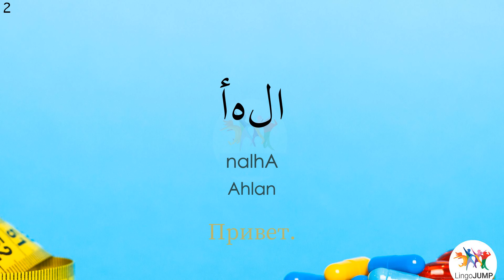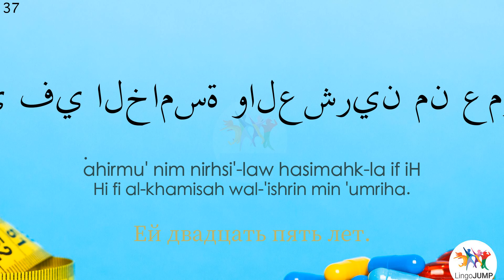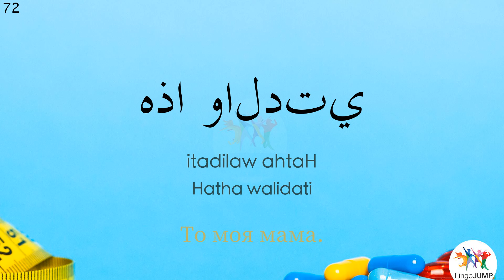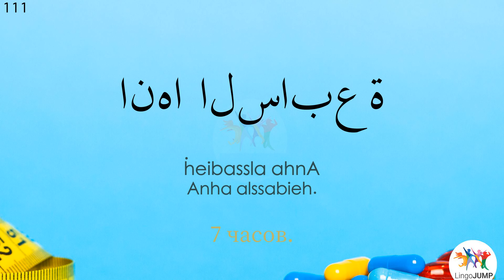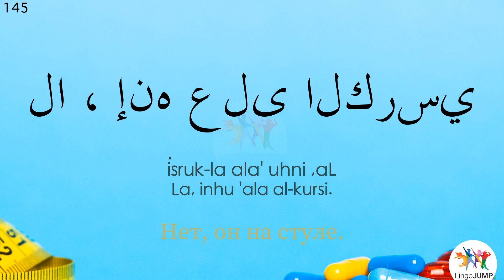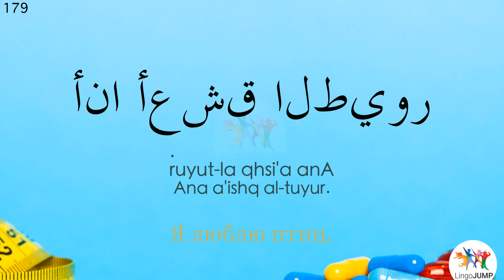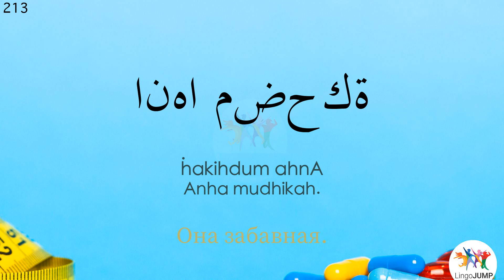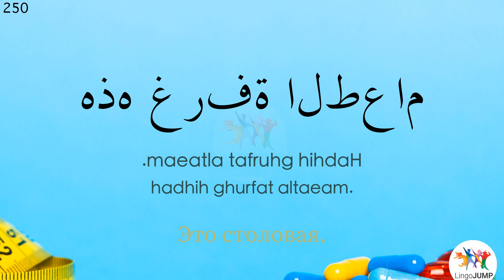Изучай фразы на арабском! Арабский для начинающих! Фразы и слова! Часть 1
Мы разделили наш новый курс по изучению арабского языка на несколько уровней. Начните с книг для «Начального уровня» и продолжите обучение по книгам для «Базового» и «Углублённого базового уровня».  Далее, совершенствуйте навыки в рамках курса «Среднего уровня» и закрепите свои знания, проверив себя при помощи «Разговорного» курса.

00:00 1. Приветствие
07:30 2. Вопросы о личной информации
28:39 3. Вопросы о людях или вещах
37:16 4. Разговор о еде
43:44 5. Разговор о текущем времени и дате
52:27 6. Разговор о местонахождении вещей
1:00:08 7. Описание вещей
1:06:13 8. Что нравится и не нравится
1:13:35 9. Разговор о способностях
1:23:07 10. Разговор о внешности
1:26:11 11. Разговор о характере
1:29:54 12. Разговор о погоде
1:35:05 13. Разговор о доме (комнатах и мебели)